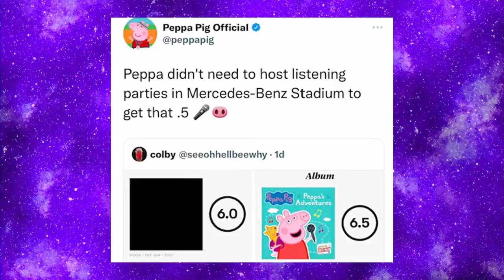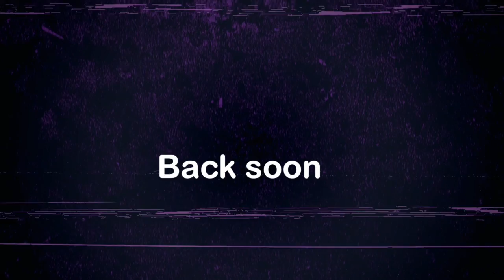Kanye West Didn't Spit Roast Pepper Pig - Chewing The Cud - S02E15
We talk about Pepper Pig and Leigh discovers the difference between a Hog Roast and a Spit Roast, we talk about the liberation of a Crab in The Buzz, and we have another "success" in Thats Science That Is.